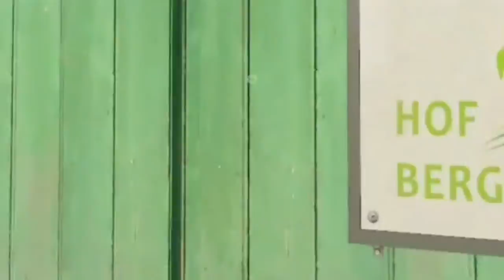LS 19- Die Roggenernte steht an! Hof Bergmann Folge 8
Moin!
In der neuen LS 19 Hof Bergmann Folge steht die Roggenernte an. Außerdem versorgen wir unsere Kälber mit Milch und Stroh.